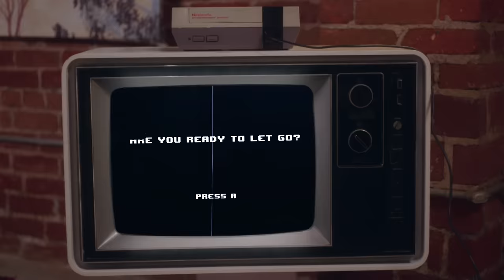Tungevaag - Ride With Me (feat. Kid Ink) [Official Music Video]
Tungevaag - Ride With Me (feat. Kid Ink) is OUT NOW!

STARRING
Stella Rae - Hannah Leonard
Jay Urso - Andrew Ortenberg